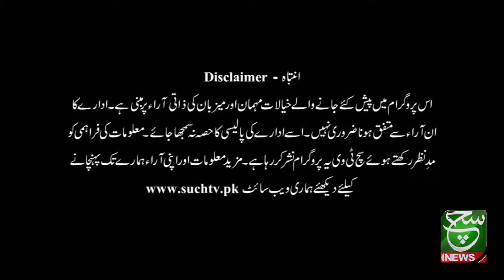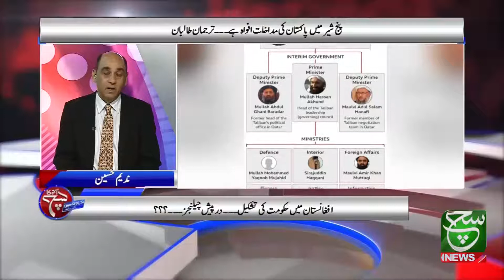Aj Ka Such with Nadeem Hussain | 08 September 2021